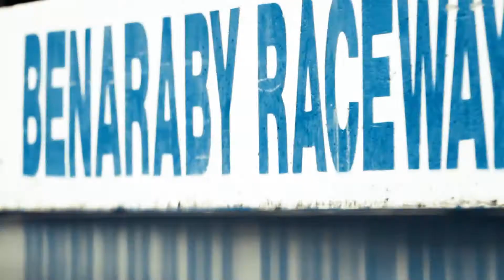Benaraby All Bike Drags 2020 Promotional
Saturday 1st August 2020
Benaraby Dragway

Bike Drag Racing
Modern, Classic, Junior Bikes

FB // Benaraby All Bike Drags 2020